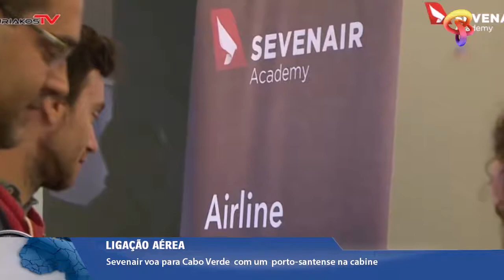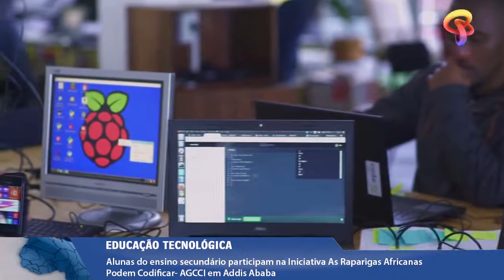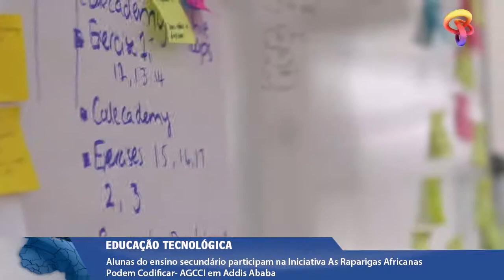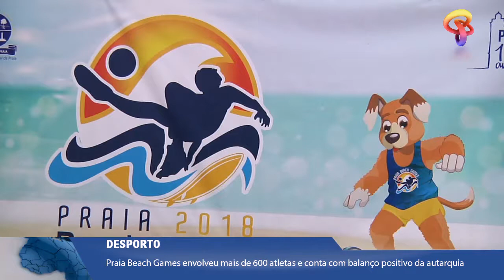Jornal do dia 27 08 2018